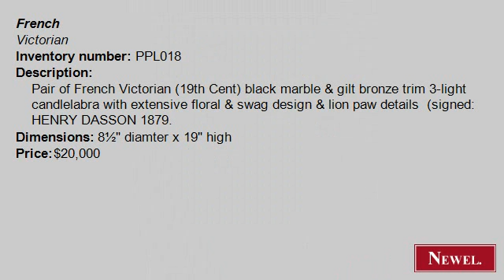Antique Pair of French Victorian (19th Cent) black marble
- Newel.com: Antique Pair of French Victorian (19th Cent) black marble & gilt bronze trim 3-light candlelabra with extensive floral & swag design & lion paw details (signed: HENRY DASSON 1879. (French, Victorian, accessories, candelabra, bronze doré) (Newel Art and Antiques, New York City)